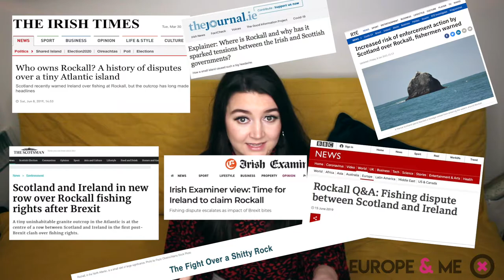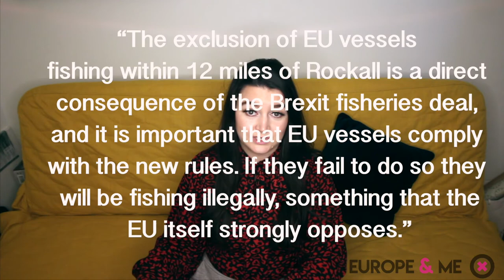The Rockall Debacle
Is it a bird? Is it a plane?? Nope, its a giant rock covered in bird poop in the middle of the North Atlantic ocean and we all want a piece! But why? You can't even have a bad camping holiday there and there's definitely no wifi, so what gives??

All your questions answered on the famous Rockall debate in this latest video!

Sources: Some lovely chats with law of the sea/international law experts who shall remain unnamed for now but I promise it's all legit ;-)

Europe & Me:
Europe & Me, Diaphragm editor - Lisa O' Leary - explores the legal arguments surrounding the ongoing Rockall ownership debate in this new satirical video. (01.04.21)